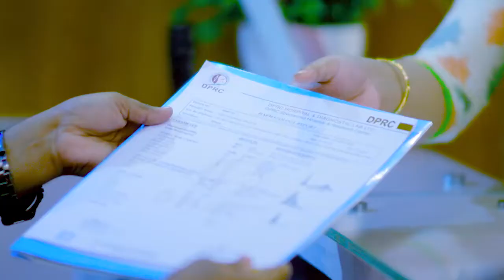হাত, পা ঝিম-ঝিম ও অবশ। হাতে পায়ে শক্তি না পাওয়া ভাল হলো। Pain Paralysis Treatment